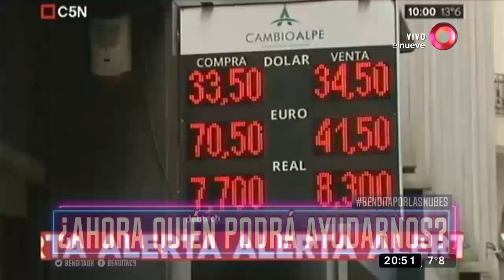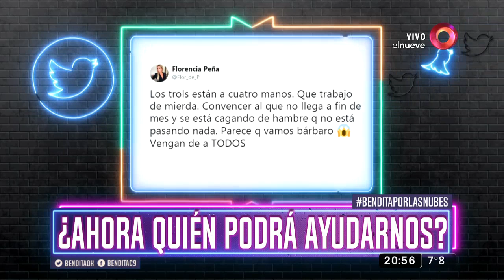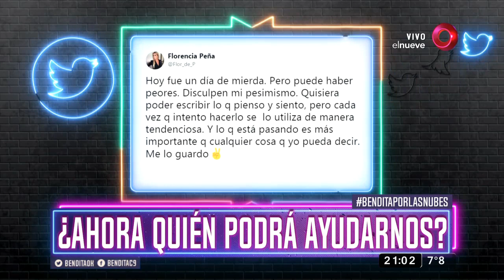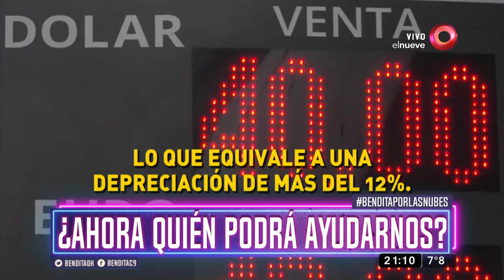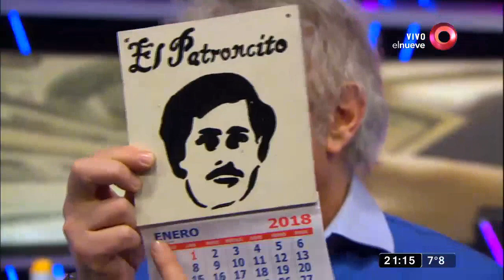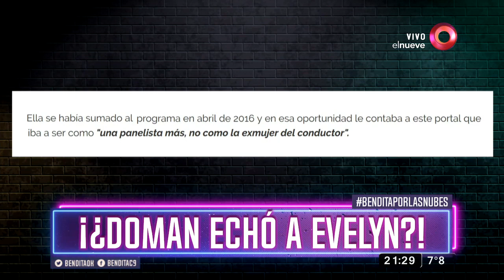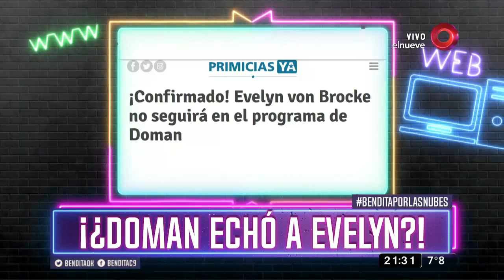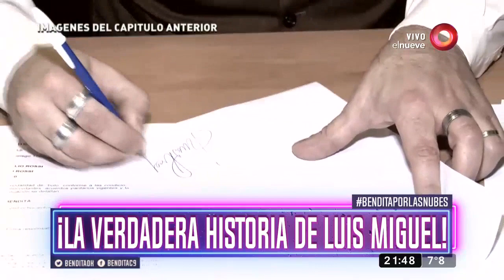Bendita: Programa del 30 de Agosto del 2018